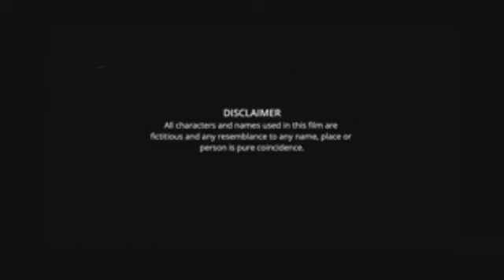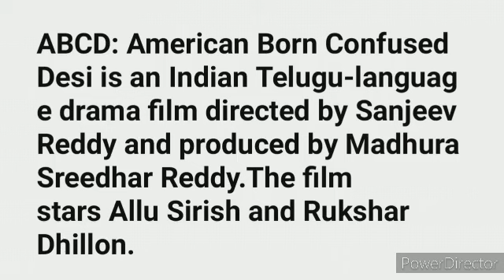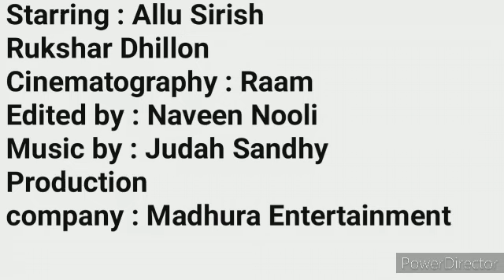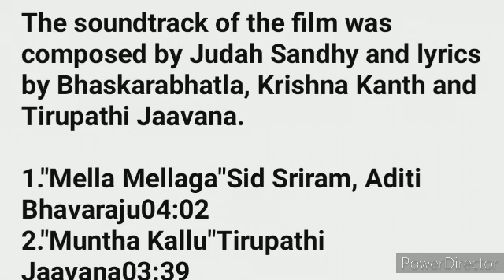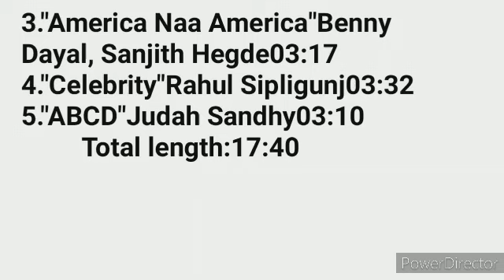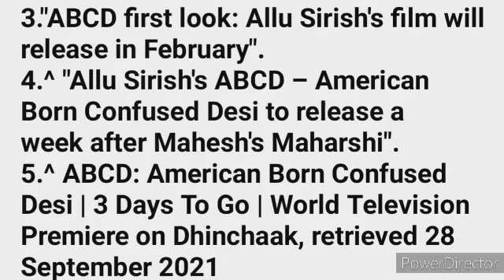ABCD American-Born Confused Desi Full Movie Hindi Dubbed facts | Allu Sirish, Rukshar Dhillon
USA-based NRI Aravind idles his time and believes in living life king size. To teach him a lesson, his father calls him back home and asks him to become self-reliant before he can return to the US.

Movie:- ABCD: American Born Confused Desi
Starcast:- Allu Sirish, Rukshar Dhillon, Nagendra Babu, Master Bharath, Kota Srinivasa Rao

ABCD: American Born Confused Desi is an Indian Telugu-language drama film directed by Sanjeev Reddy and produced by Madhura Sreedhar Reddy.The film stars Allu Sirish and Rukshar Dhillon. The phrase American-Born Confused Desi describes Indians born in America, who have difficulty in balancing their ethnic culture within the majority non-Indian American culture. The film is a remake of the Malayalam film of the same name. The film was released on 17 May 2019.